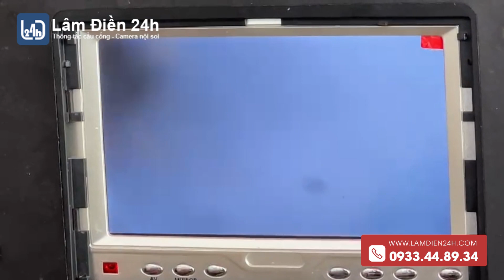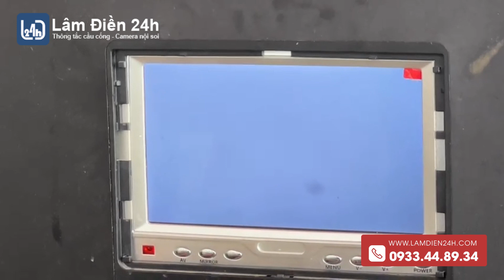Thông tắc hố "chung truyển", nội soi Camera (Phần 2) - LamDien24h.com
THÔNG CỐNG NGHẸT CÁC TỈNH MIỀN NAM, DỊCH VỤ UY TÍN NHẤT, CHẤT LƯỢNG NHẤT, ĐỊA CHỈ THẬT, KHÔNG TÍNH MÉT, GIÁ TRỊ LÀ CHẤT LƯỢNG DỊCH VỤ

Chúng Tôi Chuyên :
💯 THÔNG TẮC CHẬU RỬA MẶT
💯 THÔNG TẮC BỒN CẦU
💯 THÔNG TẮC PHỄU SÀN
💯 THÔNG TẮC HẦM CẦU
💯 NỘI SOI TÌM LỖI HỆ THỐNG THOÁT NƯỚC NHÀ MÁY XÍ NGHIỆP
💯 NỘI SOI TẤT CẢ LOẠI ĐƯỜNG ỐNG
📍 88 Yên Bái, Phường 4, Thành Phố Vũng Tàu
☎ Tư Vấn, Khảo Sát, Báo Giá  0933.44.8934 – 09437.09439 Mr.Lâm
KÊNH MẠNG XÃ HỘI THEO DÕI HOẠT ĐỘNG CỦA CHÚNG TÔI (Uy tín)
CHUYÊN CUNG CẤP THIẾT BỊ CHO ANH EM LÀM NGHỀ :
Lâm Điền sử dụng công nghệ cao, nạo vét sạch cặn bã, bơ mỡ, xi măng, cát đá, rễ cây... từ vật mềm cho tới các vật cứng gây tắc nghẽn hệ thống thoát nước. Chuyên xử lý cho cơ quan, nhà máy, khu chế xuất, nhà hàng, quán ăn, khách sạn, chung cư, hộ gia đình và những nơi nào có ống thoát nước, từ ống nhỏ đến ống lớn ngoài phố. Cơ sở LâmĐiền24h, chuyên xử lý khắc phục sự cố tắc nghẽn hệ thống thoát nước, chuyên nội soi đường ống tìm hầm, hố gas, vật thể bằng thiết bị Cameranộisoi chuyên dụng.